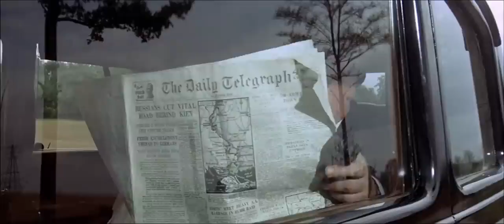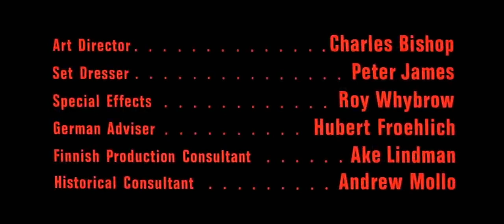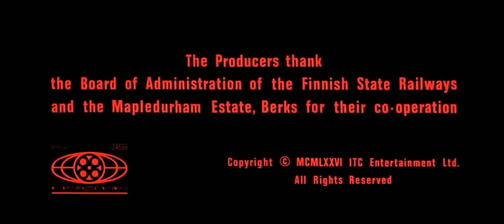The Eagle Has Landed 1976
Admiral Canaris, head of the Abwehr, is ordered by Adolf Hitler to make a feasibility study into capturing the British Prime Minister, Winston Churchill. Canaris considers it a meaningless exercise that will soon be forgotten by the Führer, but he knows this will not be the case with Heinrich Himmler. Canaris therefore orders staff officer Oberst Radl to begin the study, to avoid being discredited.

Radl receives intelligence from an Abwehr sleeper agent in England, saying Churchill will stay in a Norfolk village near the coast. He begins to see potential in the operation, which he code-names "Eagle". Firstly, Radl recruits an agent, an IRA man named Liam Devlin, who lectures at a Berlin university. Secondly, he selects Kurt Steiner, a highly decorated and experienced Fallschirmjäger officer, to lead the mission. However, while the Luftwaffe parachute troops are returning from the Eastern Front, Steiner unsuccessfully attempts to save the life of a Jewish girl who is trying to escape from the SS in occupied Poland. Steiner and his loyal men are court-martialled, and sent to a penal unit on German-occupied Alderney, where their mission is to conduct near-suicidal human torpedo attacks against Allied shipping in the English Channel.

Radl is summoned to a private meeting with Himmler, without Canaris' knowledge. Himmler reveals that he knows all about the operation, and gives Radl a letter of authority, apparently signed by Hitler, authorising the operation and giving him carte blanche to use all means necessary to carry it out: "Herr Oberst Radl is acting under my direct and personal orders in a matter of the utmost importance to the Reich. All personnel, military and civil, without distinction of rank, will assist him in any way that Oberst Radl sees fit to demand... Adolf Hitler." [3]

Radl flies to Alderney, where he recruits Steiner and his surviving men. Operation Eagle involves the German commandos dressing as Polish paratroopers to infiltrate the village; underneath, however, they retain their German uniforms so as to avoid being shot as spies if taken prisoner. Their aim is to capture Churchill, with the help of Devlin, before making their escape by a captured motor torpedo boat. Once the operation is underway, Himmler retrieves the letter that he had given to Radl and destroys it.

On arrival in the English village, the German paratroopers take up positions under the guise of conducting friendly military exercises. However, the ruse is discovered when one of Steiner's men rescues a young girl from certain death beneath the village waterwheel. The soldier dies and the wheel brings up his mangled corpse. The villagers then see that he is wearing a German uniform underneath his Polish one. Steiner's men round up the villagers and hold them captive in the village church, but the vicar's sister, Pamela Verecker, escapes and alerts a unit of nearby United States Army Rangers.

Colonel Pitts, the Rangers’ inexperienced and rash commander, launches a poorly planned assault on the church that results in heavy American casualties. Pitts is later killed by the village's sleeper Abwehr agent, Joanna Grey. It is left to Pitts' deputy, Captain Harry Clark, to launch another attack that overruns the positions of the Germans and traps them inside the church. To delay the Americans, Steiner's men sacrifice themselves to give Devlin, Steiner, and his wounded second-in-command time to escape the church through a hidden passage. A local girl, Molly Prior, who has fallen for the charming Devlin, helps them escape. At the waiting S-boat, Steiner orders his wounded second-in-command on board, but says he is staying behind to kill Churchill.

On Alderney, Radl receives news that the operation has failed. He realises that Himmler had never really had Hitler's permission for the mission. In consequence, Radl is arrested and summarily executed by an SS firing squad under the pretext that he "exceeded his orders to the point of treason".

Cast
Michael Caine as Colonel (Oberst) Kurt Steiner
Donald Sutherland as Liam Devlin
Robert Duvall as Colonel (Oberst) Max Radl
Jenny Agutter as Molly Prior
Donald Pleasence as Heinrich Himmler
Anthony Quayle as Admiral Wilhelm Canaris
Jean Marsh as Joanna Grey
Sven-Bertil Taube as Captain (Hauptmann) Hans Ritter von Neustadt
John Standing as Philip Verecker
Judy Geeson as Pamela Verecker
Treat Williams as Captain Harry Clark
Larry Hagman as Colonel Clarence E. Pitts
Siegfried Rauch as Hauptfeldwebel Hans Brandt
Michael Byrne as Feldwebel Karl Hofer
Maurice Roeves as Major Corcoran
Keith Buckley as Hauptmann Peter Geriecke
Terry Plummer as Arthur Seymour
David Gilliam as Sergeant Moss
Jeff Conaway as Lieutenant Frazier
Kent Williams as Lieutenant Mallory